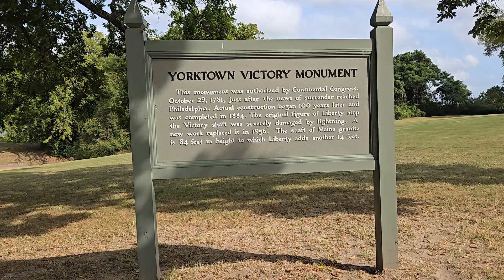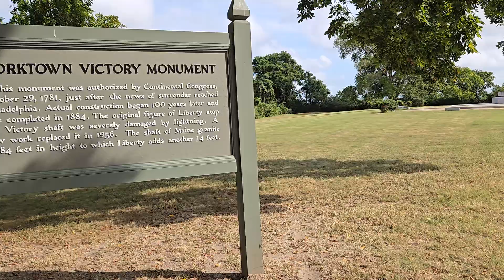Serial killers. ( Believe it or not ) # 18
Va History And more